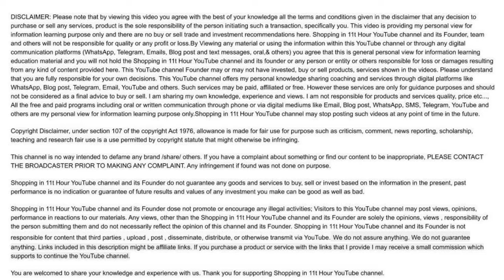Top 20 mask | Different types of masks | with links to buy online | shopping in 11th Hour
In this video different types of face masks are displayed, for your convenience we have given the Amazon links of the masks in the video,  by clicking the below link’s you can check the price and review of the mask.

Disposable Surgical Mask Rs.2
N95 Mask
N95 Filter
N95 Filter Multi Color
Disposable Surgical Mask
FLOREZZA Pure Cotton Mask
N-95 Head Band Mask
Cotton Cloth Mask
Face Mask For Kids
scarf Face Mask
Mask Scarf with cap
Monster Printed Cloth Mask
Smiley Cute Mask
Skull Face Mask
Funky Pop Face Mask
Face Masks, for Turban wearers
smile Cloth Mask
Joker Smile Printed Face Mask
Shield Face Mask
Face Protective Mask
Poly-carbonate Transparent Mask

We make your search easy to find a perfect product in a good offer price from various sites, which are the best quality and at affordable prices with discounts.
When you click on the links in this channel and make a purchase, no extra charges for you, no change in the price and offers, this can result in this channel earning a commission for advertising the product. It helps us to make more such videos.

best mask, best mask brand in india, cotton face mask , washable face mask
சிறந்த தரமான மற்றும் மலிவு விலையில் தள்ளுபடியுடன் கூடிய தயாரிப்புகளை நாங்கள் ஊக்குவிக்கிறோம், பல்வேறு வலைதளங்களிலிருந்து நல்ல சலுகை விலையில், சரியான தயாரிப்பைக் கண்டுபிடிப்பதில் உங்கள் தேடலை எளிதாக்குகிறோம்,